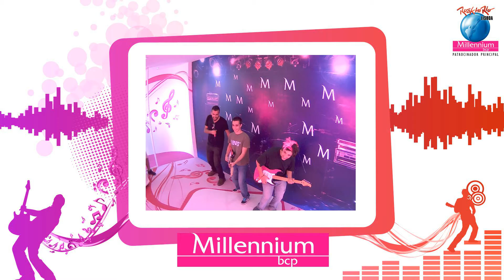RockInRio Fotos 180 - filme 2012/05/25 16-17h